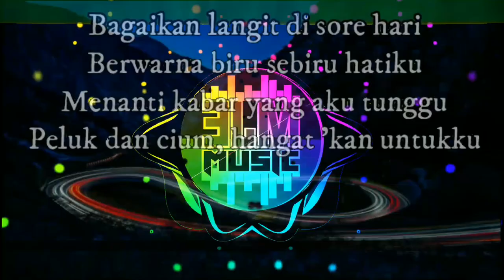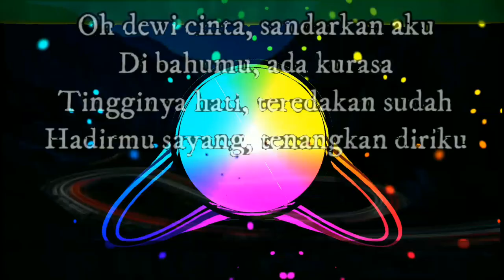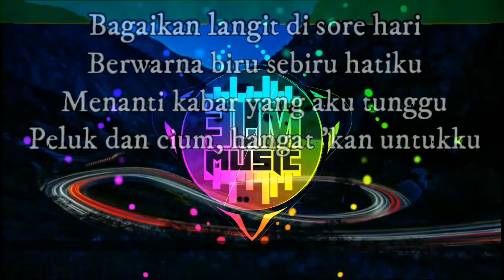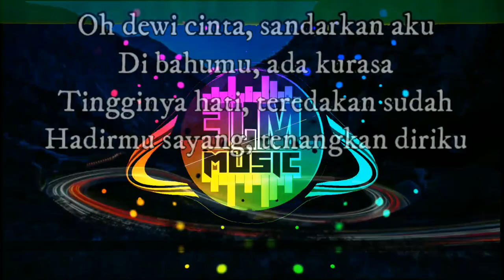LYRICS_BAGAIKAN_LANGIT_DI_SORE_HARI_REGGEA_SKA_SPECTRUM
✔️Support✔️